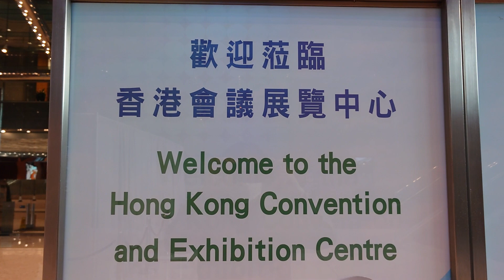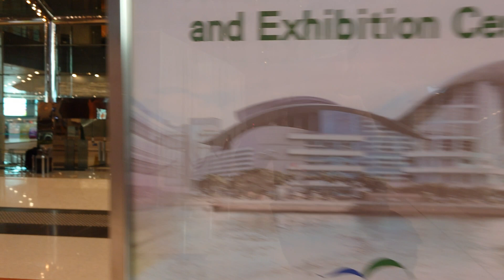Conventional Center and harbor view of Hong Kong, escalator hall visit 2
Escalators tour in the Exhibition Centre 1
mega escalator x 4